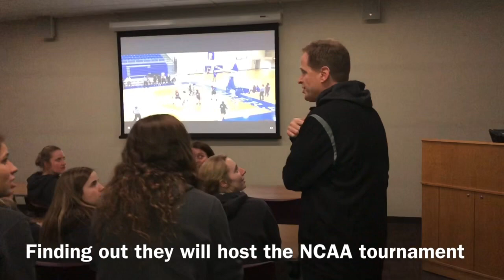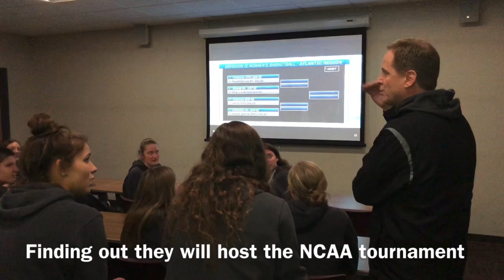Gannon women’s basketball reaction to COVID-19 crisis ending their season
Here is a video, taken March 13, 2020, of the wild week for the Gannon University women’s basketball team: From winning the PSAC championship to learning they’ll host the NCAA tournament to losing their season. Video by TOM REISENWEBER, Erie Times-News